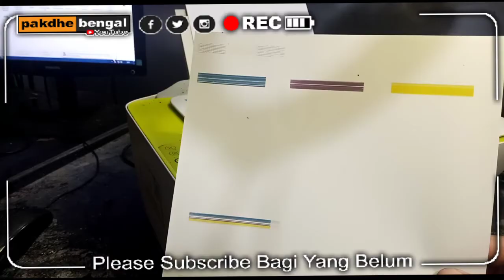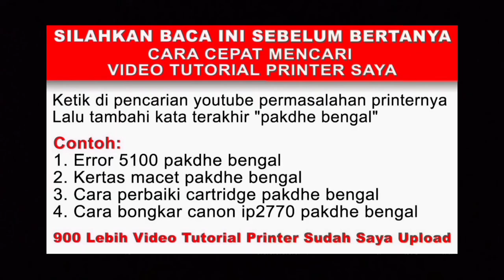Lampu Tinta Printer HP 2135 Nyala Kedip Kedip | Printer HP 2135 Error Macet Blinking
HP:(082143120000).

Terimakasih sudah berkunjung ke channel youtube saya. Semoga Bermanfaat.